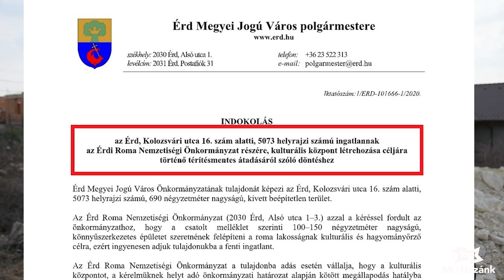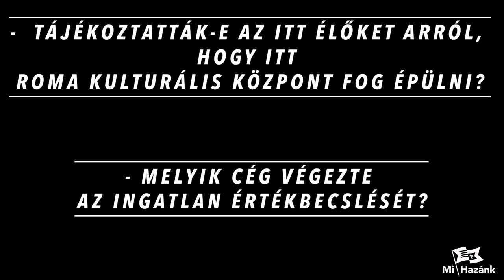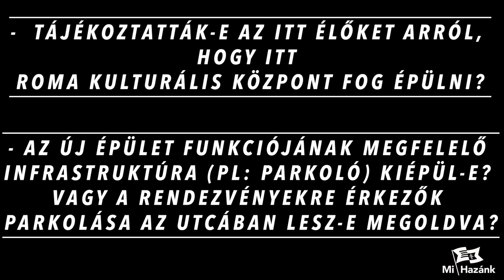Kérdéseket vet fel a Roma Önkormányzat számára ingyen adott telek ügye Érden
Mint ismert, Érd város polgármestere - döntésének értelmében - ingyen biztosít telket a Roma Önkormányzat számára. A Mi Hazánk több lakossági megkeresést is kapott ezzel kapcsolatban. A kérdések tisztázása érdekében hivatalos adatkéréssel fordultam a település jegyzőjéhez – írja közleményében Csott Károly, a Mi Hazánk Mozgalom érdi választókerületi elnöke.
Csott a következő kérdésekre szeretne választ kapni:
– Melyik cég végezte az ingatlan értékbecslését?
– Tájékoztatták-e a környéken élőket arról, hogy itt a későbbiekben Roma Kulturális Központ fog épülni?
– Az új épület funkciójának megfelelő infrastruktúra (pl: parkoló) kiépül-e? Vagy a kulturális rendezvényre érkezők parkolása az utcában lesz-e megoldva?
– Vizsgálták-e hogy a környéken lévő ingatlanok értéke hogyan fog változni a beruházás kapcsán?
Amint kérdéseimre érdemi válaszokat kapok, tájékoztatni fogom a hozzánk forduló lakosokat – zárta közleményét a politikus.